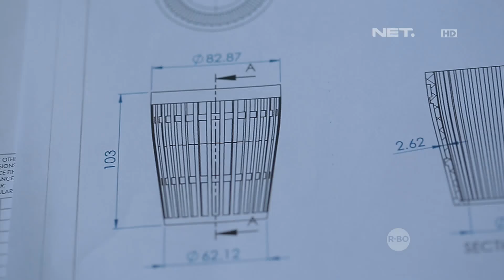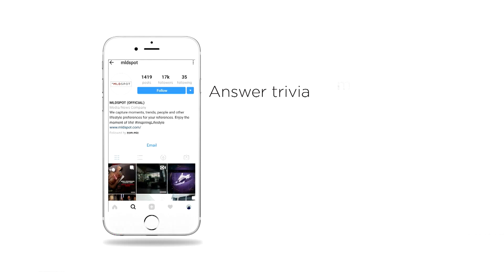MLDSPOT TV - Evoware, Ciptakan Gelas yang Bisa Dimakan